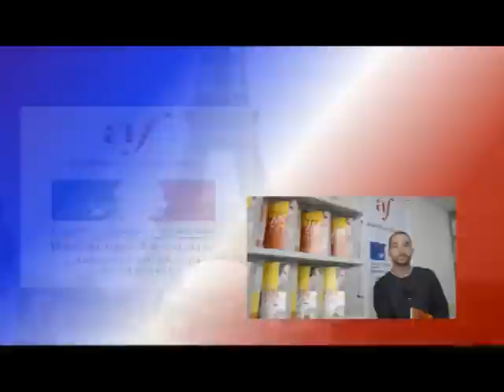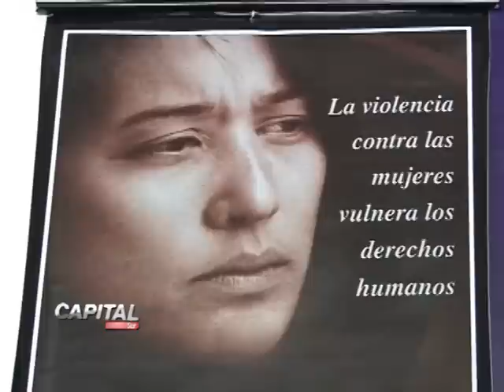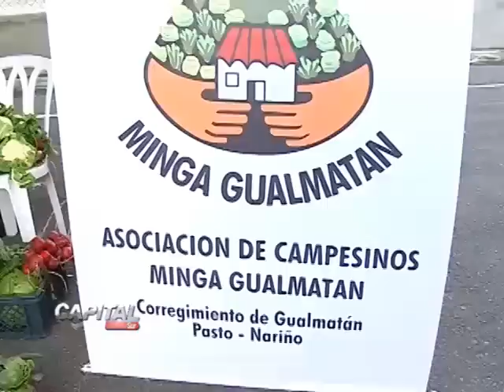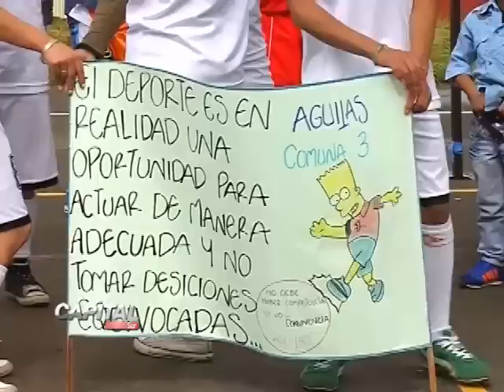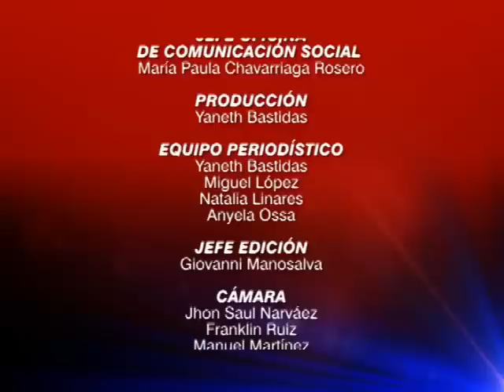CAPITAL SUR mayo 7 de 2013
Cubrimiento de Visita Presidencial. Capital Sur es el magazín institucional de la Alcaldía de Pasto. Se emite los martes y jueves por el canal 32 de Telepasto. En esta ocasión Emisión 33.